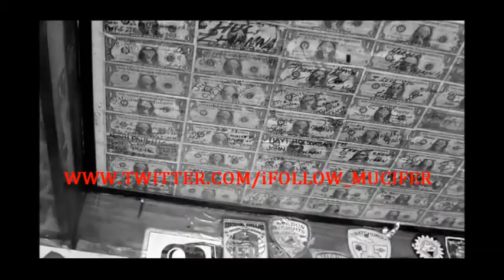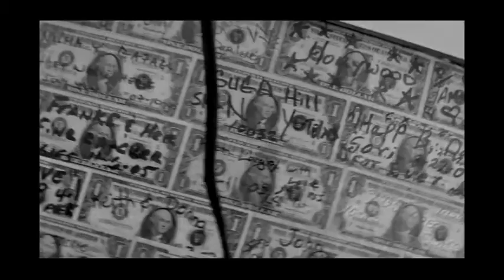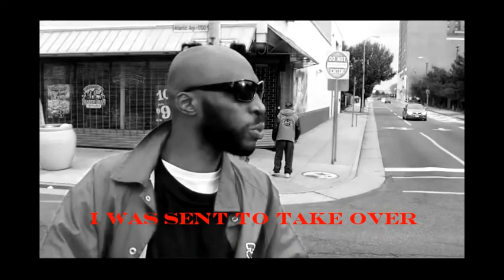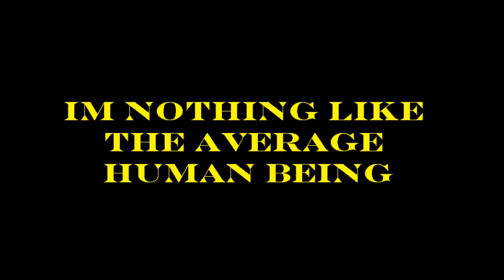THE BEST OF MUCIFER 2